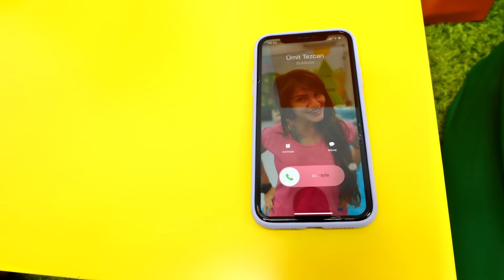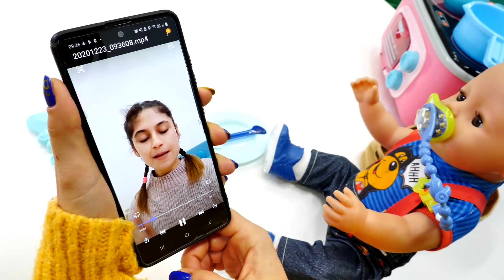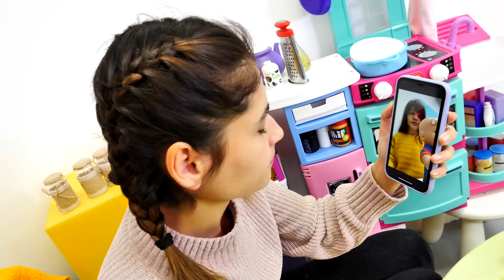Çocuk videosu. Ayşe bebek bakımı için yardım ediyor. Bebek bakma oyunu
Çocuk videosu. Bebek bakma oyunu. Ayşe Ela ile ilgilendiği an Ümit görüntülü aradı: bebek Ali'yi ona bıkarmışlar ve çocuk hep ağlıyor, üstüne çok haraketli. Ne yapacağını soruyor. Ayşe arkadaşı Ümit'e bebek bakma işinde yardım edecek!

Birlikte neşeyle saymaya, renkleri ayırt etmeye öğreneceğiz, ayrıca harfleri de bilmiş olacağız. Eğlenceli ve eğitici videolar Türkçe izle!